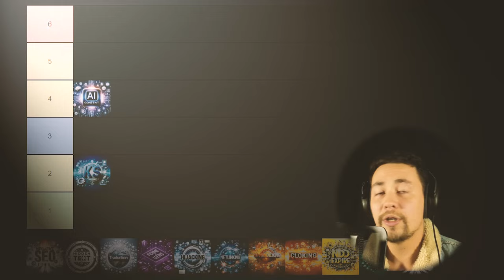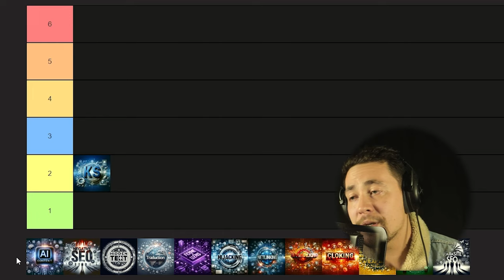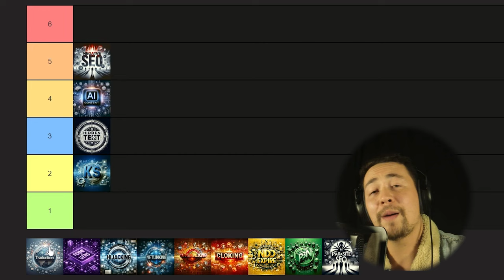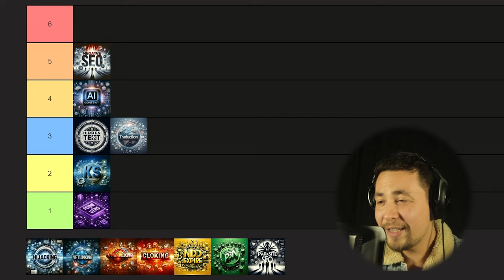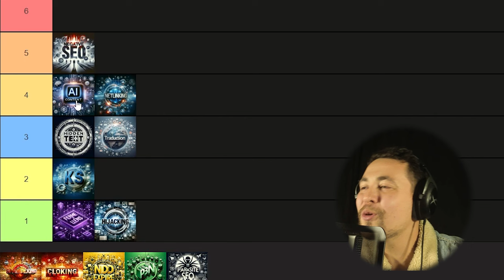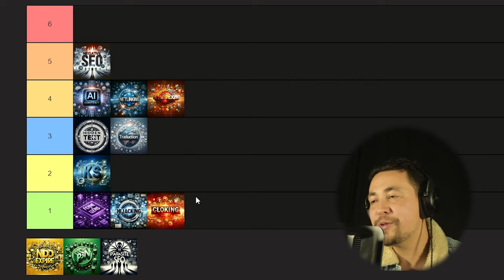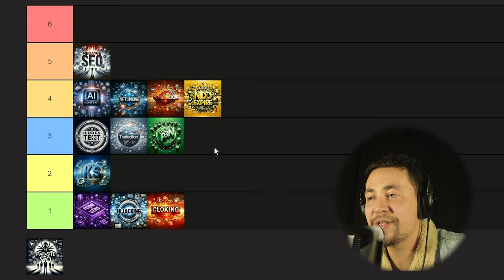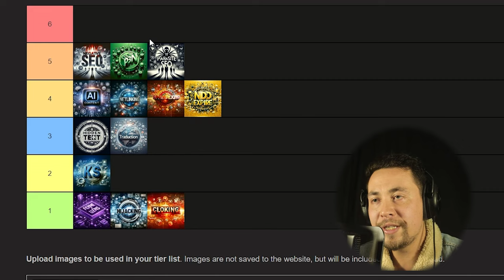Black Hat SEO : 13 Techniques INTERDITES pour Devenir Premier sur Google (2024) ⛔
Bienvenue sur ma chaîne ! Dans cette nouvelle vidéo, je passe en revue les techniques SEO, les classant de mes préférées à celles que je considère comme complètement obsolètes.

📌 Sommaire :

00:00 - Introduction
00:59 - Technique #1
2:24 - Technique #2
4:45 - Technique #3
6:48 - Technique #4
8:01 - Technique #5
9:56 - Technique #6
11:42 - Technique #7
13:08 - Technique #8
14:41 - Technique #9
16:55 - Technique #10
19:12 - Technique #11
22:04 - Technique #12
24:33 - Technique #13
25:10 - Coaching Parasite SEO
26:50 - Conclusion
27:02 - Fin de la vidéo

Votre formateur, Romain.